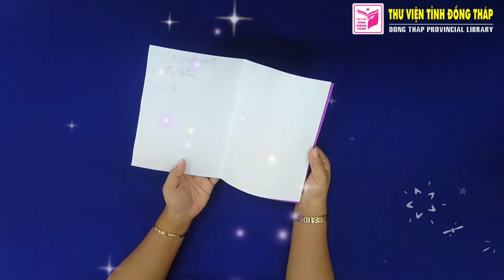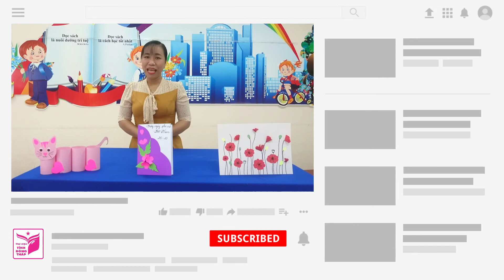Chương trình Khéo tay hay làm - Thiệp chúc mừng 20/10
Thân mời các bạn cùng xem và tham gia thực hành trong chương trình Khéo tay hay làm kỳ 10 cùng Thư viện tỉnh Đồng Tháp với sản phẩm Thiệp chúc mừng 20/10.
Nhân dịp này, mến chúc chị em phụ nữ luôn tươi, trẻ, khỏe và hạnh phúc!
Chúc các bạn thành công với tấm thiệp xinh xắn và đầy ý nghĩa để dành tặng cho những người bà, người mẹ, người cô của mình nhé!